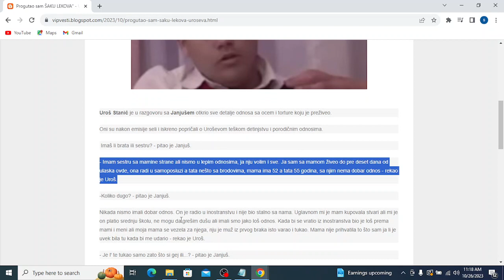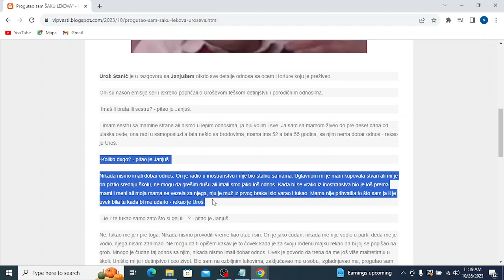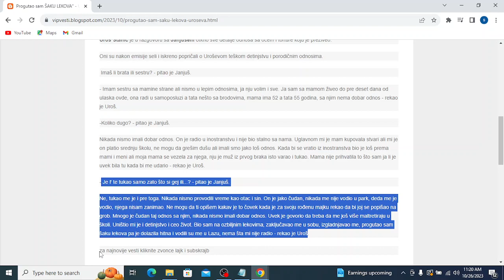Progutao sam ŠAKU LEKOVA Uroševa ispovest POTRESLA sve u kući, Janjuš zanemeo na njegovu priču